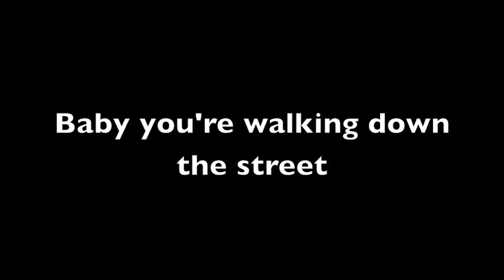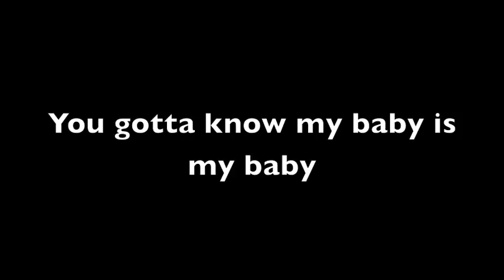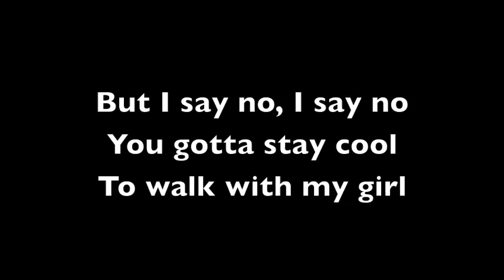Livin' Down High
Funky song ! With words for karaoke use !!!